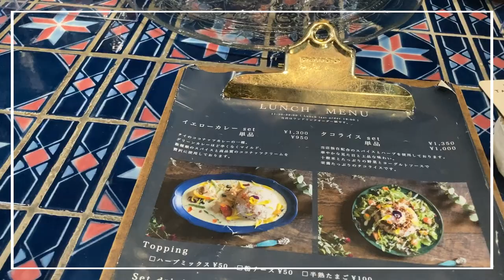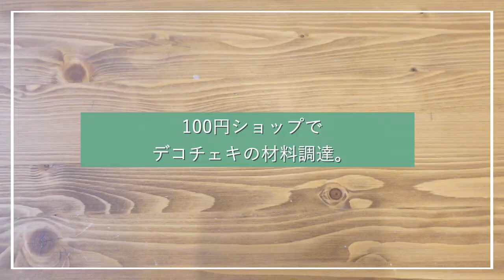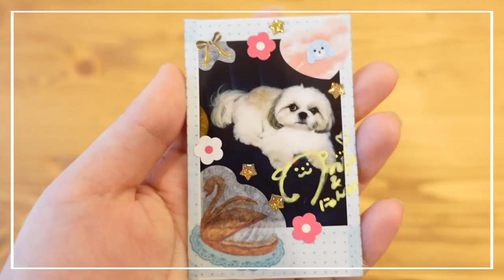【Vlog】シーズーとトリミングに行く日！おすすめ映えカフェも見つけちゃいました♡【322日目】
いつも可愛く切っていただいてありがたいです✨

【SNS】
●Twitter『シーズーのミント🌱』